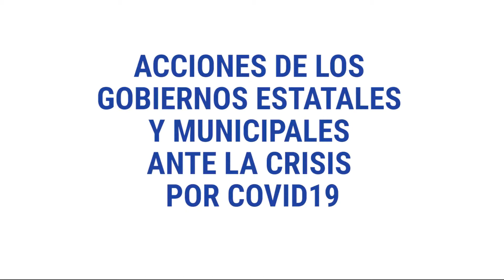Video 3. Acciones de los gobiernos estatales y municipales ante la crisis por COVID19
Lourdes Morales. RRC-CIDE. Acciones de los gobiernos estatales y municipales ante la crisis por COVID19